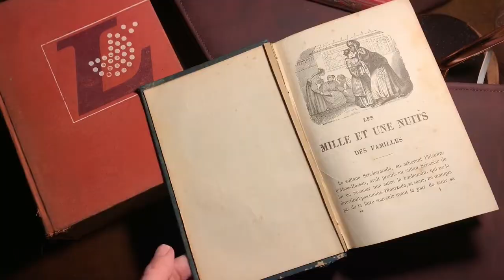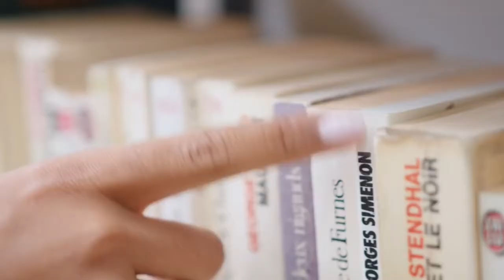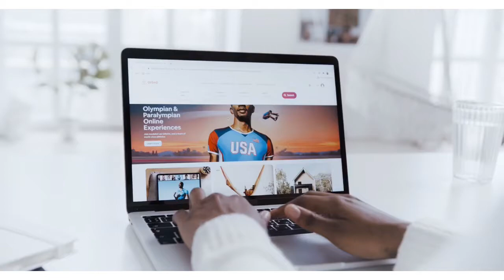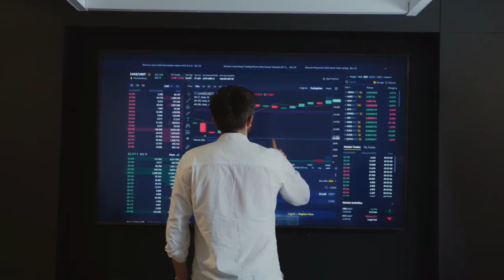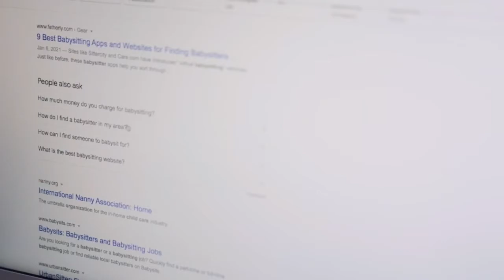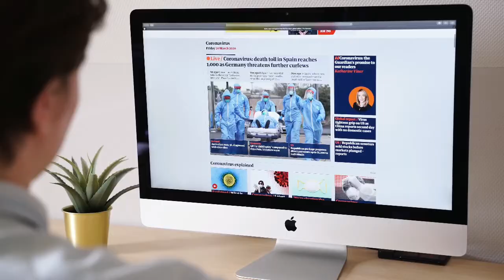4 Strategies selling audio books and paper books online using Amazon kindle direct publishing (KDP)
In this video I explain in details 4 strategies plus a bonus for income self publishing books online   And this 4 strategies I talk about in this video are highly effective

For  more update on How to make money online doing little task or no task
TOP 15 ways to make your first $1,000

Top 5 ways to make massive money on crypto 🤑

Use Refferal ID. 👉 rPFJAPM

 Use. Refferal ID 👉 WbdSwD